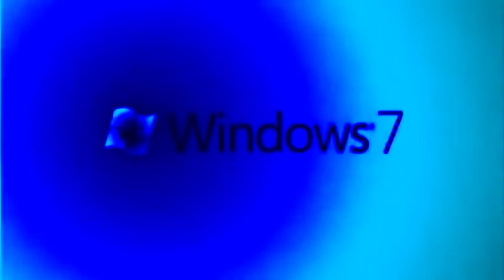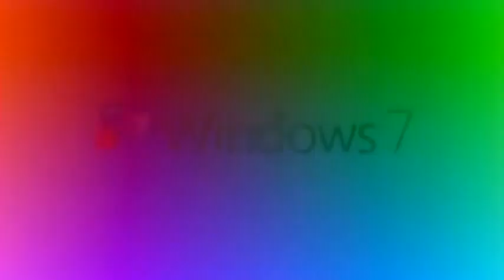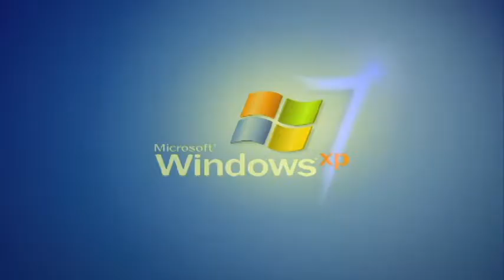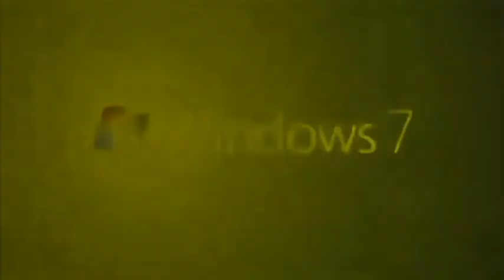Windows 7 Animation Effects 3 (My First Preview)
Here is a compilation of Windows 7 Animation Profssional in my second preview. Warning!: The thirty-fifth and thirty-sixth effects will get louder as scare!

A list of Sony Vegas Pro effects with links to tutorial video:
1. Neutral